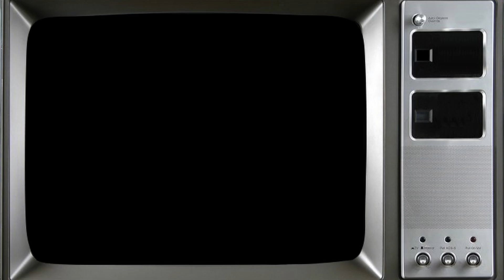🅟🅞🅟-🅤🅟 𝓒𝓸𝓶𝓶𝓮𝓻𝓬𝓲𝓪𝓵-𝓞 | 80's Toys Ep. 1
Always enjoyed Pop-Up Video back in the day, so lets try a new series. Don't Blink! 😂
Commercials Included:
0:00 - Astronaut Barbie (1985)
0:32 - Care Bears
1:02 - Play Doh Fun Factory
1:32 - Rubiks Cube
2:01 - Hungry Hungry Hippos

Sources incoming.